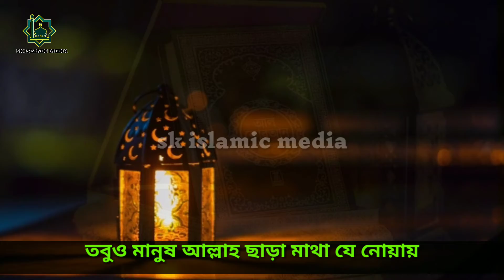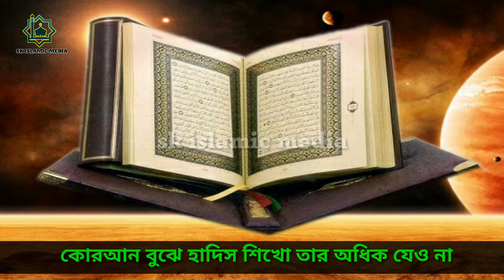Sherek korona bithat korona Bengali Gojal. আল্লাহ ছাড়া কারো কাছে মাথা নত কোরো না।মন ছোঁয়া নতুন গজল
সকল প্রশংসা আল্লাহ তায়ালার জন্যে, আল্লাহ তায়ালার শান্তি ও রহমত বর্ষিত হোক রাসূল সাল্লাল্লাহু আলাইহি ওয়া সাল্লামের উপর, সাহাবীদের উপর এবং কিয়ামত পর্যন্ত তাদেরকে যারা অনুসরণ করবে তাদের উপর।

আপনারা দেখছেন ( এস.কে ইসলামিক মিডিয়া ) চ্যানেল।এই চ্যানেলটি সম্পূর্ণ ইসলামিক চ্যানেল । এই চ্যানেলের সকল ইসলামিক গজল , হামদ , নাত , সুরা বা যে কোনাে ইসলামিক অনুষ্ঠান জলসা নিয়মিত আপলােড করা হয় ।

আপনাদের যেকোন ইসলামিক অনুষ্ঠান বা জালসা , গজল এই চ্যানেলে আপলােড করাতে চাইলে , আমার সাথে যােগাযােগ করুন এই নাম্বারে -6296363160 আপনাদের ভিডিওগুলাে পাঠিয়ে দিন আমার এই হােয়াটসঅ্যাপ নাম্বারে বা এই ঠিকানায় মেইল করুন senjarulsk2020 @ gmail .com

bangla islamic song audio,
o modinar bulbuli tomar namer ful tuli,
bangla song,
islamic song,
o modinar bulbuli islamic song,
new bangla song 2019,
bangla waz,
islamic songs bangla,
sk islamic media song,
bangla hamd,
হামদ ও নাত,
 bangla gojol,
bangla music video,Sherek_korona_bithat_korona